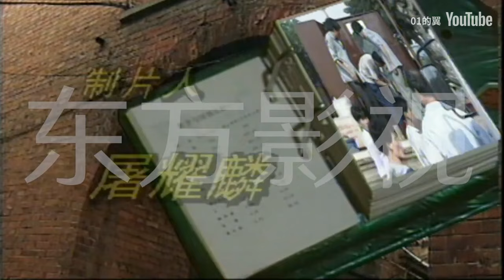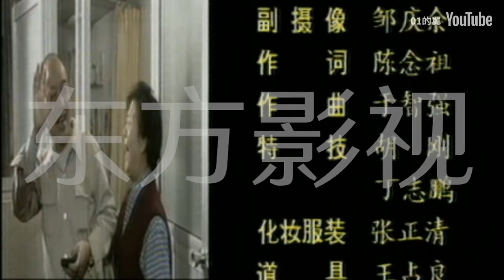【百家心·石库门版老娘舅】第5集 帮忙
1995年上海东方电视台播放
看经典老片学沪语